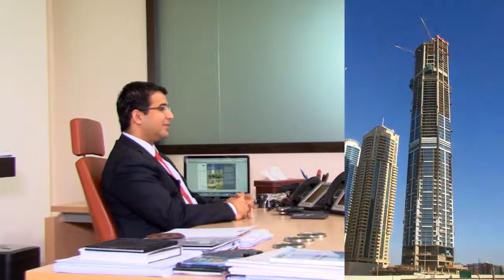23 Marina 6 Min Film